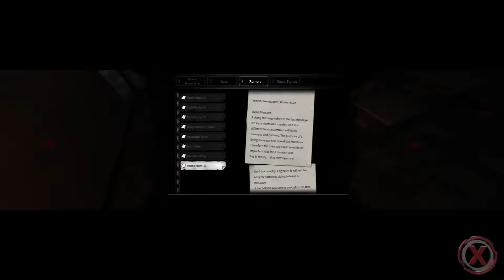White Day A Labyrinth Named School - Part #10 (gameplay) [1080p 60fps]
"Steel your nerves for a Korean horror without equal! Step into the shoes of student Hee-Min Lee and brave the terrors of Yeondu High School in a terrifying survival horror game filled with puzzles, secrets and - of course - deadly ghosts.
SYNOPSIS
Prepare yourself for one of the most chilling games ever created! On the eve of gift-giving holiday White Day, new Yeondu High School student Hee-Min Lee slips into school to hide a box of candies for the girl of his dreams. But when the school shutters slam shut, he finds himself trapped in the building overnight, hunted by a killer janitor and haunted by the troubled souls of the dead.
Playing as Hee-Min Lee, can you remain hidden, solve the clues and uncover the dark secrets of the building's past to survive the deadly threats? Or will the after-class horrors claim your life before you can escape? With no weapons to defend yourself there’s zero room for error in this tense, stealth-based scarefest brimming with secrets and multiple endings.
FEATURES
A Classic Horror For A New Generation: The notorious 2001 first-person Korean survival horror considered by original fans to be one of the scariest games ever made returns by popular demand. Completely rebuilt for modern gamers, and finally localized for a western audience, White Day: A Labyrinth Named School is a true videogame nasty
Spine-Tingling Story: Trapped inside your school at night, you and your fellow classmates must carefully explore the twisting corridors by torchlight, hiding from possessed stalkers and running from evil spirits as you try to escape. With branching dialogue, collectable ghost stories hidden scares, White Day: A Labyrinth Named School demands to be played with headphones on and the lights off
Multiple Endings: Your actions determine where the story goes! Shape your relationship with the other students trapped inside the school to save or sacrifice your friends on the way to unlocking the nine different endings
Mind-Bending Puzzles: Thanks to an environment filled with classically-styled survival horror puzzles, White Day tests your brain as much as your run button. Collect items, solve riddles and race against the clock to save your friends from certain doom and unpick the secrets of the school
Cheaters Never Prosper: This school’s wise to those who want to take shortcuts! Puzzle solutions change every time, so pack away all thoughts of skipping the scary bits with a guide
Innovative Dynamic Scare System: Want to just absorb the story? Play on Very Easy to enjoy the adventure without the challenge. Eager to prove your bravery? Increase the difficulty setting to ramp up the scares and ghost activities, with hauntings ready to spring when you least expect it
Traditional Survival Horror Mechanics: Resource-based save points and limited healing items guarantee an edge-of-your-seat thrill ride that takes no prisoners
New Features: As well as all-new visuals and audio effects, discover a brand-new character, scenario, reimagined ghosts and special endings created specifically for this remake
SYSTEM REQUIREMENTS
MINIMUM:
OS: Windows 7, Windows 8, Windows 10
Processor: Intel® Core™ E8400 or better
Memory: 4 GB RAM
Graphics: Nvidia® GeForce® GTS 250 or better, Radeon HD 5750
DirectX: Version 9.0c
Storage: 10 GB available space
Sound Card: Standard audio device
Additional Notes: Supports Keyboard +Mouse. Genuine Xbox 360 PC compatible controller recommended.
RECOMMENDED:
Processor: Intel® Core™ i5-2300 or better
Memory: 8 GB RAM
Graphics: Nvidia® GeForce® GTX 650, or better
DirectX: Version 9.0c